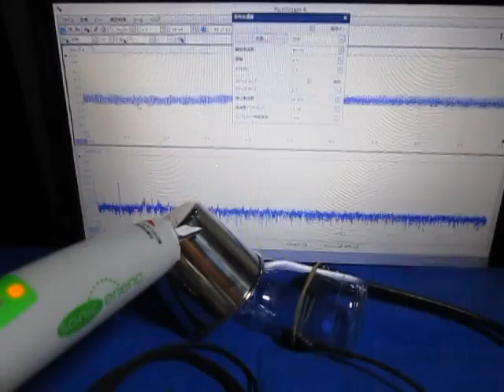超音波発振制御に基づいた表面検査実験 Ultrasonic oscillation control experiment